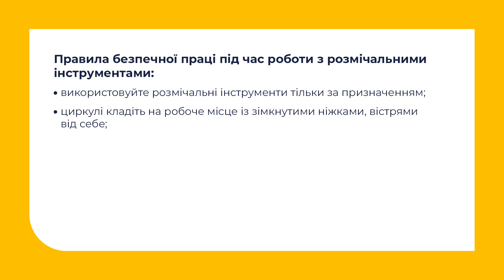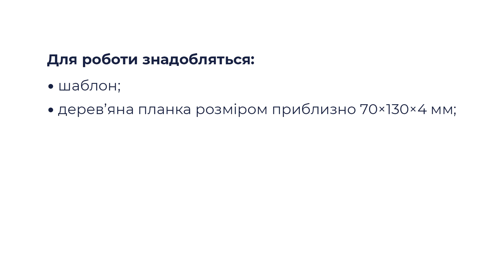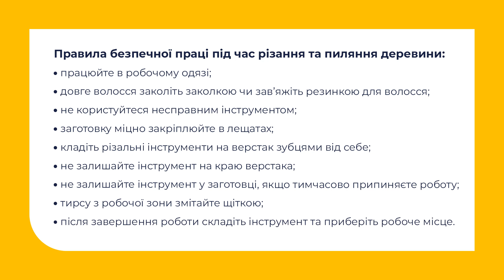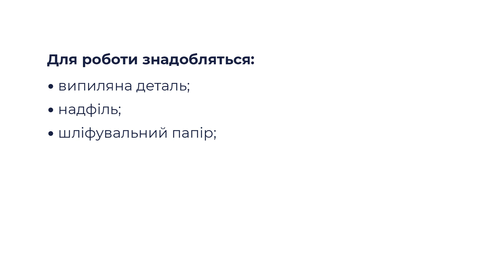7 клас. Технології. Виготовлення виробу. Розмічання та випилювання деталей краватки-метелика